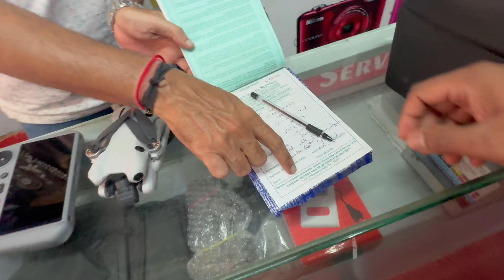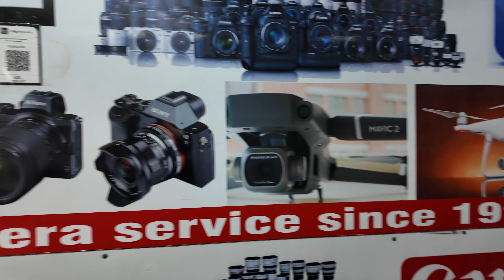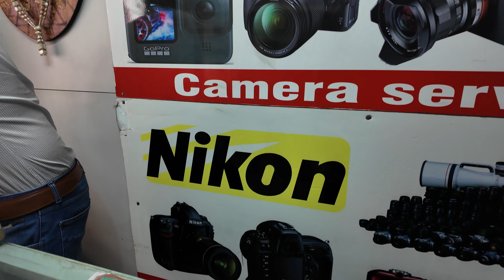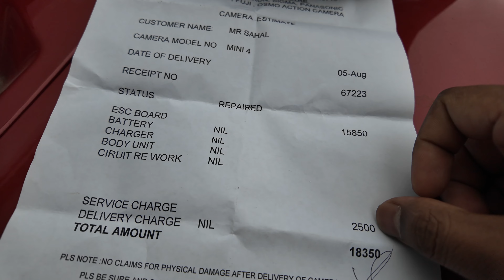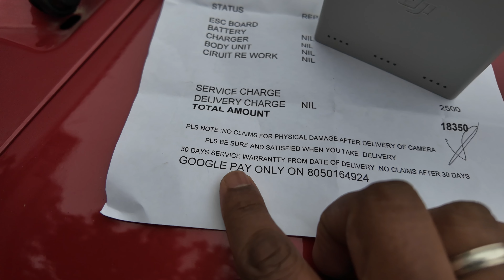DJI Service India Update | DJi Mini 4 Pro Crashed | Costliest Drone Service in India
Hey Exploristas! In my latest video, I dive deep into my experience getting my DJI Mini 4 Pro drone repaired after some challenging crash landings in India and Bali. I've explored many repair options, and this time, I ventured into a local service center right in the heart of Bengaluru's bustling S P Road electronics market.

*  A thorough review of Mata Service Center on S P Road, Bengaluru.
*  Insights into their services, costs, and why I chose them despite the price.
*  A detailed walkthrough to help you find this hidden spot in the bustling electronic market.

If you've been following my journey, you might remember my less-than-ideal experience at the official DJI service center in Bangkok. Check out that video here if you missed it.

Despite my efforts to voice my concerns through emails and posts, the response was lackluster. This led me to seek out local alternatives, leading me to the Mata Service Center, which boasted promising reviews.

While the service was a bit pricey, with a non-refundable inspection fee of 2,500 INR plus additional charges for any necessary parts or replacements, the love for our drones makes it worthwhile, right? I'll walk you through the entire process, from the initial drop-off to the final pickup, providing a detailed review of the service quality and transparency of the center.

Mata Camera Service Center Details:

Location: S P Road, Bengaluru, Karnataka

Finding this small shop in the chaotic electronic market wasn't easy, but I've got all the tips and directions you'll need in my video. My experience was overall satisfactory, and I hope it helps you decide where to take your drones, cameras, or DSLRs for repair.

I hope this video helps all the drone lovers out there. I'll catch you in the next video—until then, fly safe and keep exploring!